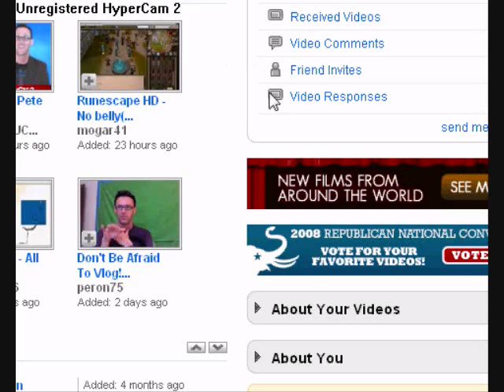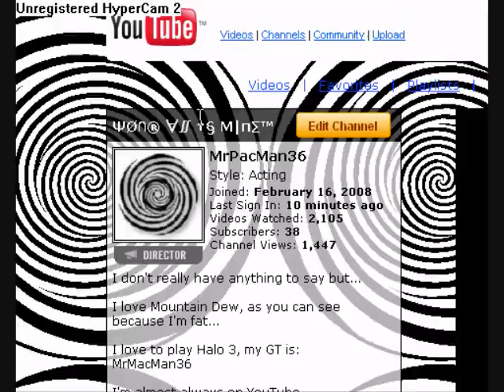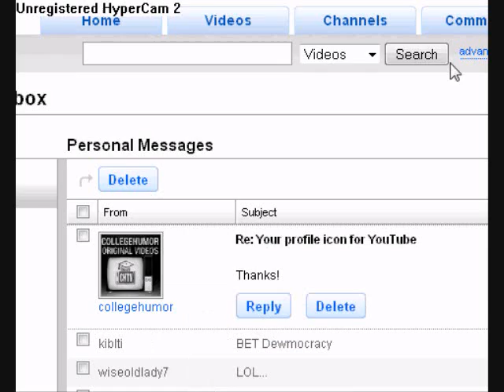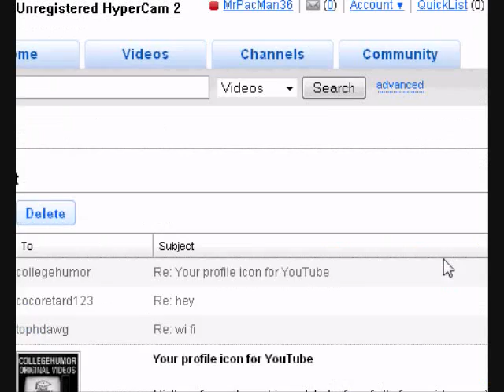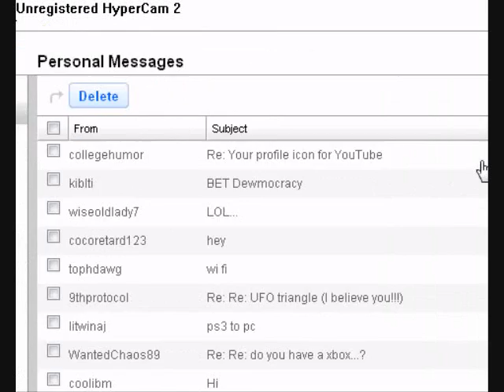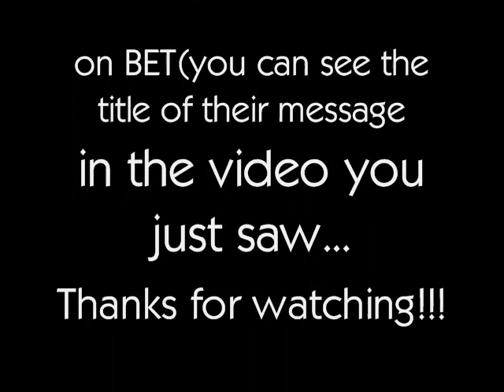College Humor Is Uisng My Edited Profile Image!!!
CollegeHumor:
is using the profile image I edited for them, I didn't actually think they would reply back to me, but they did more than that! They are actually using my photo!

Awesome! XD, lol